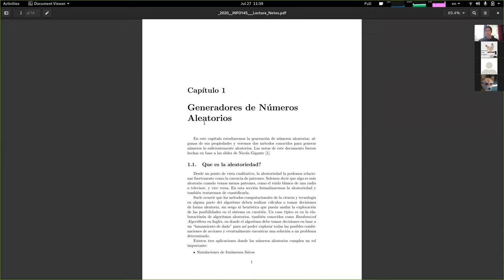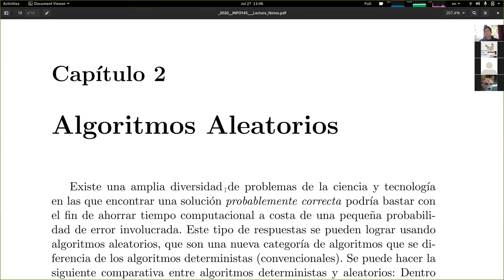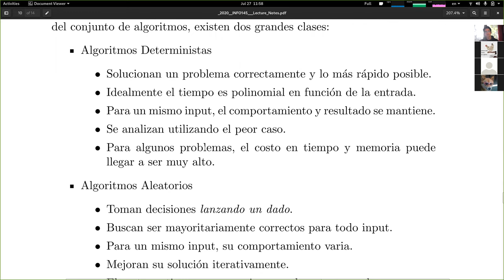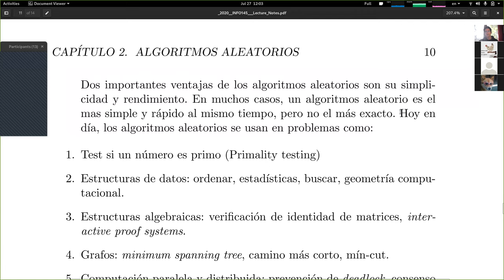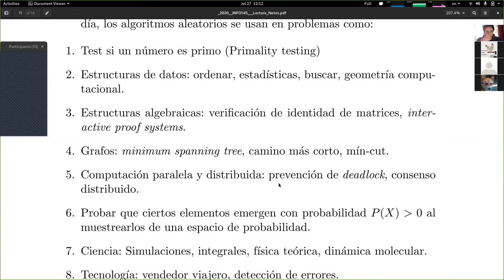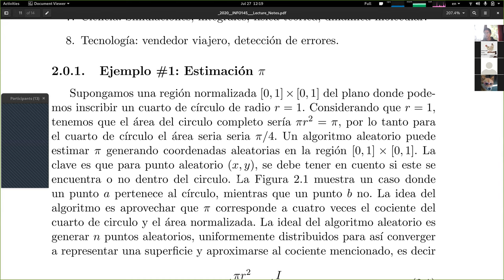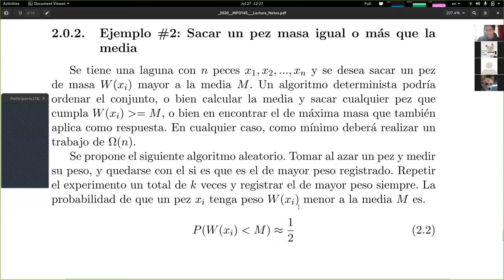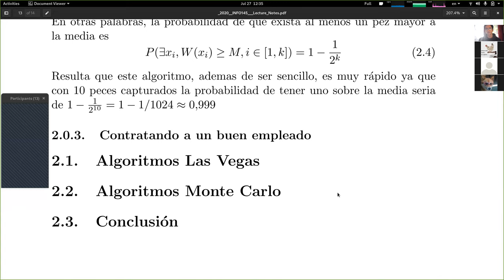[INFO145] Clase 18 - Algoritmos Aleatorios (parte 1)